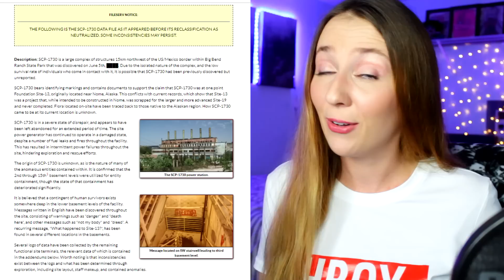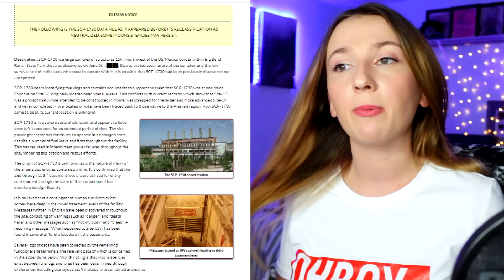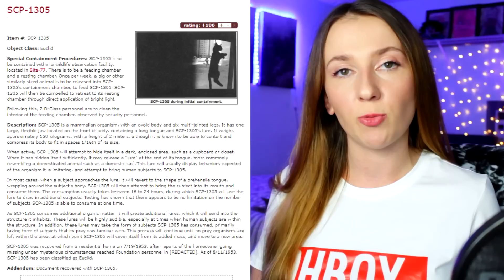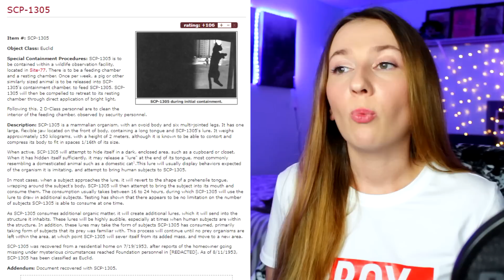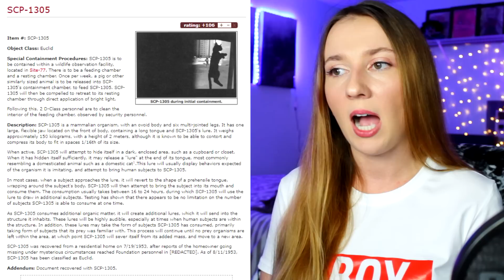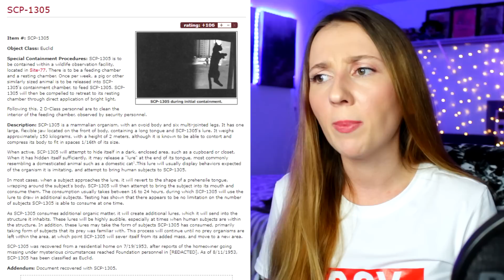MOST MYSTERIOUS SCP CREATURES EVER CREATED... (Part 8)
CREEPIEST SCP CREATURES OF ALL TIME! We're diving into the Special Containment Procedure Foundation MOST TERRIFYING SCP creatures of all time. Let's explore scary SCP creepypastas like SCP-1730 What happened to site 13?

If ya want to chat between vids.  ✌️

ABOUT KAYLENA ORR: Let's explore the creepy corners of the internet together! The Rad Fam is a community that has a fascination with paranormal investigations and wants to explore the scariest urban legends around the world. On this channel, we dive into real creepy paranormal stories, we cover freaky ghost stories and go to the most haunted places in the world that report real ghost sightings or capture real ghosts on camera, we deep dive into the scariest urban legend games and rituals you should NEVER play & why like the scary 3AM challenge. You can expect to see creepy urban legends explained, scary true stories, Reddit scary NO SLEEP stories, and creepypastas.